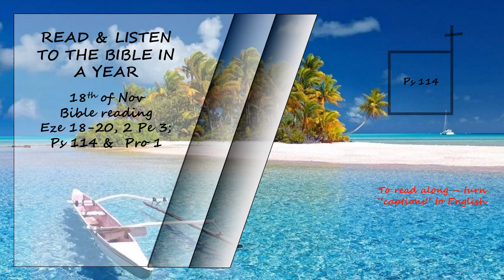Listen to the Bible in a year 18th of Nov Bible Reading Read by David Suchet